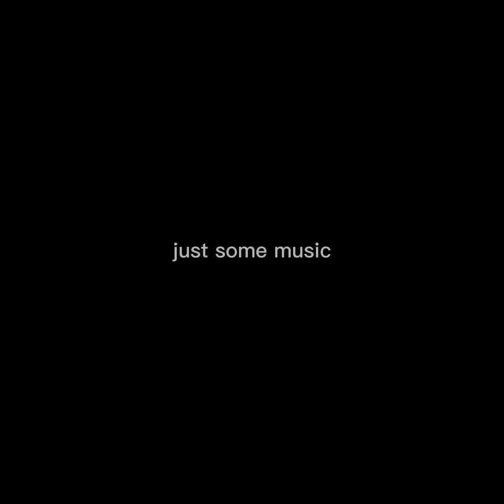Last to leave ice map vr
Monkeys place vr